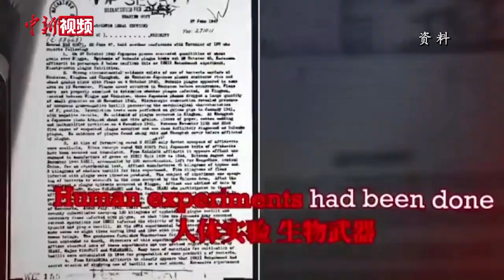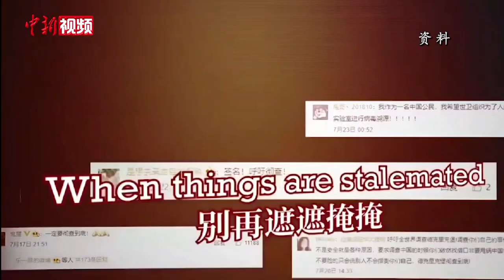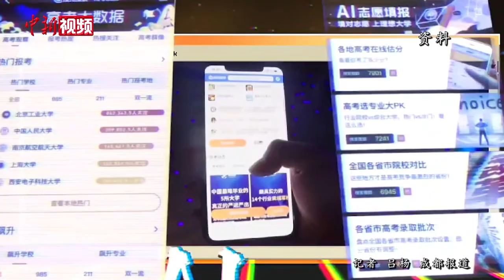四川“90后”说唱组合发歌喊话“德堡”：用音乐理性表达态度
近日，四川的说唱组合“天府事变”用犀利的歌词向美国喊话，传递出广大中国民众的心声。《说唱：打开德堡的大门》在海外平台发布后，吸引超过500万网友围观点赞，并且中国外交部发言人赵立坚也在推特上转发和评论。伴随该歌曲的走红，这个组合也被更多人熟知。

据了解，“天府事变”成立于2015年，3位主要成员均为“90后”。实际上，此次爆红并不是“天府事变”第一次用说唱向世界表态。多年来，他们发布了不少观点鲜明的歌曲，针对美国种族歧视、西方媒体扭曲中国形象等事件不断发声。队长王梓鑫表示，他们只是做了自己觉得正确的事，代表众多当代爱国年轻人表达了观点和态度。